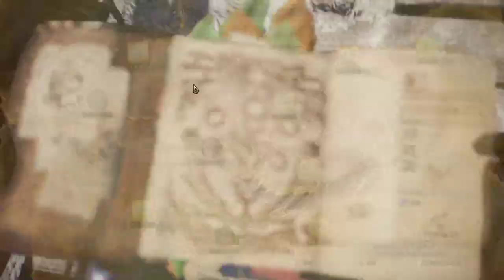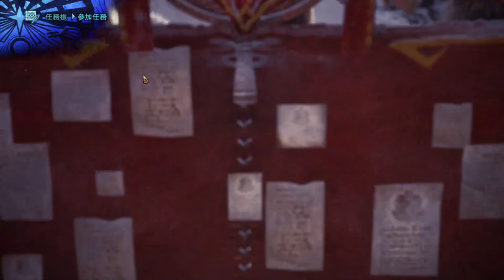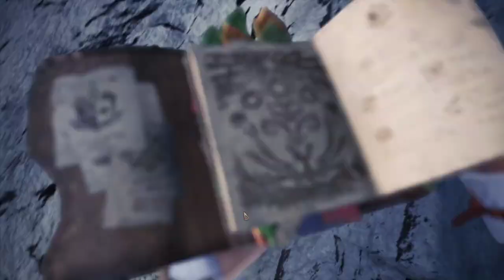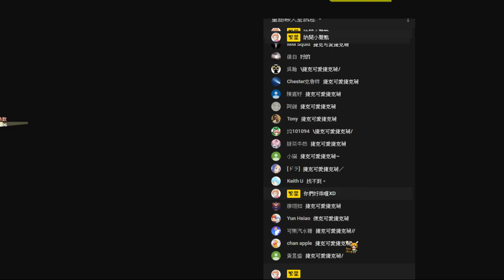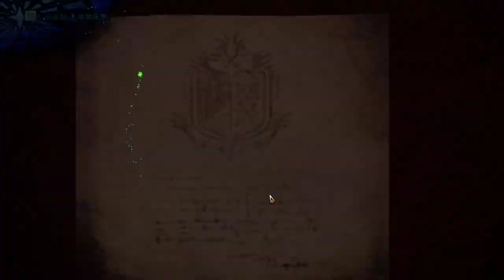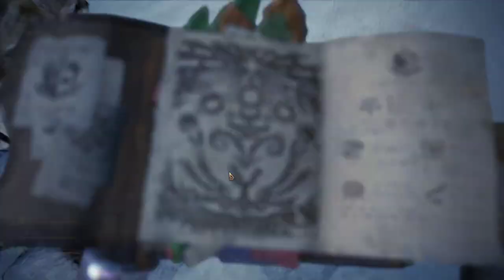【繁星】晚上魔物台 2020 3 12